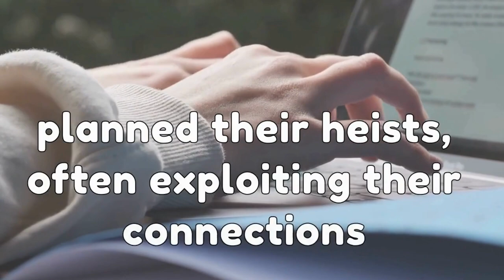Bling Ring: Stealing From Hollywood | True Crime in 60 Seconds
Join us as we dive into the captivating true crime story of the Bling Ring—a group of audacious young thieves who targeted the homes of Hollywood celebrities in a shocking crime spree. From Paris Hilton to Lindsay Lohan, this gripping documentary uncovers the glitz and glamour, alongside the dark underbelly, of the celebrity-obsessed culture that fueled their crimes. Follow the Bling Ring's audacious break-ins, their stolen treasures worth millions, and the media frenzy that surrounded their downfall. Discover the motivations, tactics, and ultimate unraveling of this notorious group. Don't miss this revealing exploration of the Bling Ring's exploits and the lasting impact it left on celebrity privacy and our fascination with fame. Watch now for an inside look into the extraordinary Bling Ring case that rocked Hollywood.